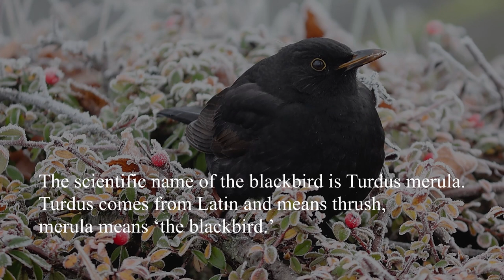What does blackbird sound like? Common blackbird call.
Blackbird sound. Common blackbird call. What does blackbird sound like? The Common Blackbird, scientifically known as Turdus merula, is a ubiquitous bird species found throughout Europe. One of the most distinctive features of this bird is its enchanting call, which is often heard during the breeding season. The call of the Common Blackbird is a captivating and melodious song that adds to the charm of gardens and woodlands across its range.

The Common Blackbird call is a beautiful and complex song, consisting of a series of melodious notes and phrases. It is often described as a rich, flute-like melody, with a variety of musical elements. The song begins with a few clear, whistling notes that are followed by a series of warbles, trills, and musical phrases. Each bird has its unique variation of this call, which can make it quite challenging to differentiate between individuals.

This charming call serves multiple purposes in the life of the Common Blackbird. During the breeding season, males use their melodious songs to establish territories and attract females. The quality of their singing can be a key factor in attracting a mate. Once a pair is formed, the male continues to sing to defend their territory and warn other males to stay away.

Interestingly, the Common Blackbird's call is not limited to the daylight hours. They are known to sing at night as well, especially during moonlit nights. This nocturnal singing is believed to serve as a way to deter potential predators and to maintain their territorial boundaries even in the darkness.

The Common Blackbird call is a testament to the wonders of nature and the beauty of birdlife. It enriches our surroundings with its melodious serenades, reminding us of the importance of preserving the diverse and enchanting avian species that share our world. So, next time you hear the Common Blackbird's call echoing through your garden or local woodland, take a moment to appreciate the musical masterpiece created by this charming bird.

All Video Rights Reserved. Copyrighted ©. All works protected by U.S. and international laws.